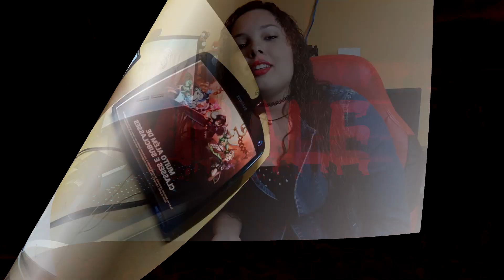O que é Dragon Nest? Marina Martinez esclarece!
Ficou alguma dúvida ou tem algo errado no vídeo? Solta nos comentários pra que possamos melhorar nos próximos vídeos.
▬▬▬▬▬▬▬▬▬ CURTAM ▬▬▬▬▬▬▬▬▬
~ Pagina Do Rafael Martinez :
▬▬▬▬▬▬▬▬▬ஜ۩۞۩ஜ▬▬▬▬▬▬▬▬▬
▬▬▬▬▬▬▬▬▬ஜ۩۞۩ஜ▬▬▬▬▬▬▬▬▬
★★★★★★★★★★Virale★★★★★★★★★
Parceria com empresa de roupas personalizadas, com estampas da Fifih, do CrossFire e minhas estampas pessoais. Roupas femininas, masculinas e infantis de ótima qualidade e bom preço!
Confere aí:
▬▬▬▬▬▬▬▬▬ஜ۩۞۩ஜ▬▬▬▬▬▬▬▬▬
★★★★★★★★★★ZelocoGamer ZP★★★★★★★★★
Quer ZP rápido e barato pra garantir sua arma VIP ou armas permanentes do Mercado Negro e Ala VIP ?
Horário de atendimento :
★★★★★★★★★★ ZP VALORES ★★★★★★★★★★
★CROSSFIRE
★STEAM
Pin 10 reais  = R$ 14,00
Pin 20 reais  = R$ 24,00
Pin 30 reais  = R$ 34,00
Pin 50 reais  = R$ 55,00
Pin 100 reais = R$ 108,00
Pin 150 reais = R$ 158,00
Pin 200 reais = R$ 210,00
★GOOGLE PLAY
GIFT CARD   15    R$ 17,00
GIFT CARD   30    R$ 33,00
GIFT CARD   50    R$ 54,00
GIFT CARD  100    R$ 105,00